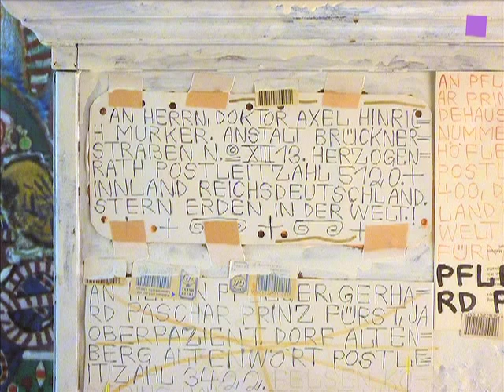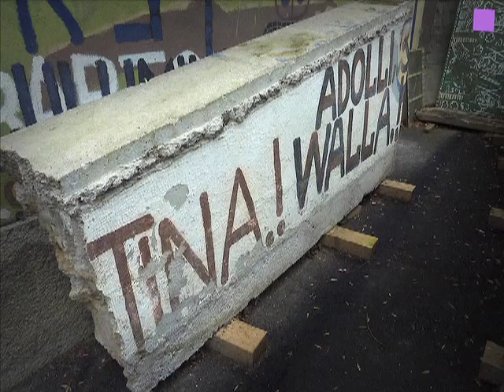theartVIEw - House of the Artists in Gugging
theartVIEw visits the House of the Artists (part of Art/Brut Center) in Gugging. Since 1981 several well known austrian art brut artists lived and worked here. Thru the years the house was decorated in and outside by them. The room of the most famous artists living here August Walla has been preserved in it's original state and is occasionally open to the public. You can see works by Johann FISCHER, Johann GARBER, Johann KOREC, Arnold SCHMIDT, Oswald TSCHIRTNER, August WALLA and others.